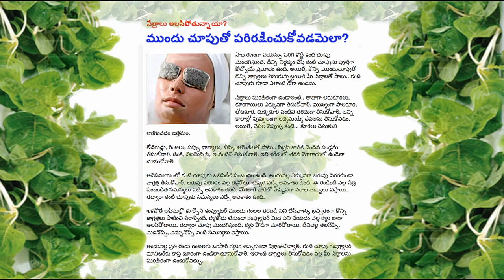Eye Protection Tips in Telugu